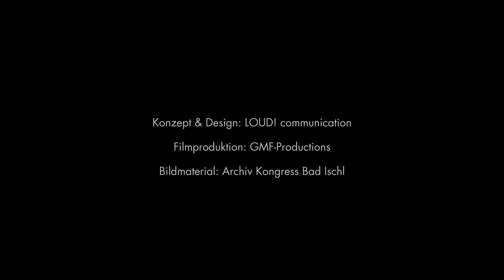Kongress Bad Ischl - deutsche Version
Videoclip des Kongress- und Theaterhauses in Bad Ischl.
A GMF production - in Kooperation mit LOUD!Communication